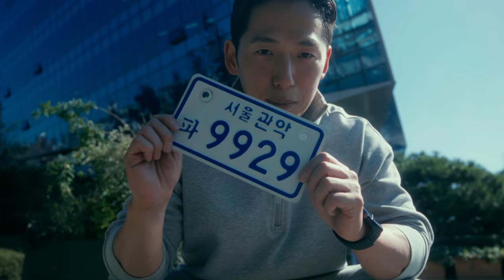[VLOG] 잘가 내 친구야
채널의 성장에 도움을 주는 방법 :

1. 블리스의 운동복 (마켓팅 No, 오직 입소문, 후기가 입증하는 품질)

2. 채널의 스폰서 제품 구입

Music ‣